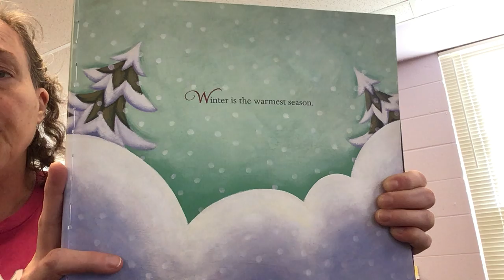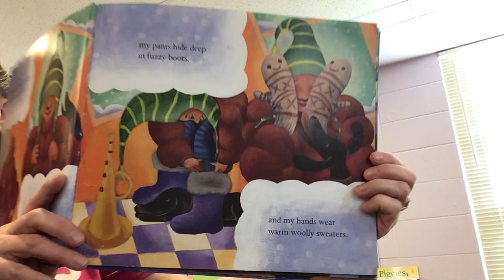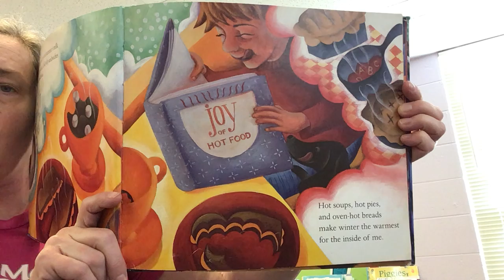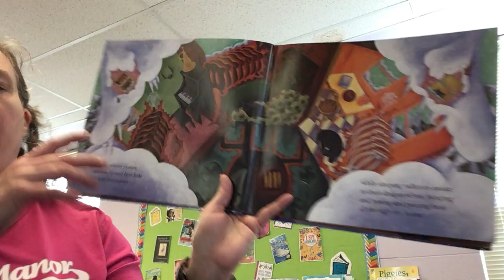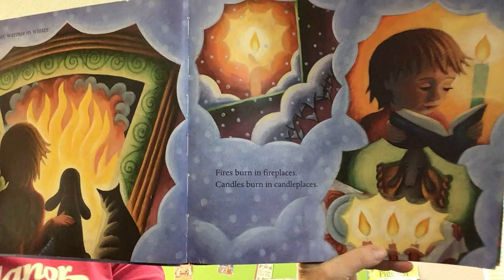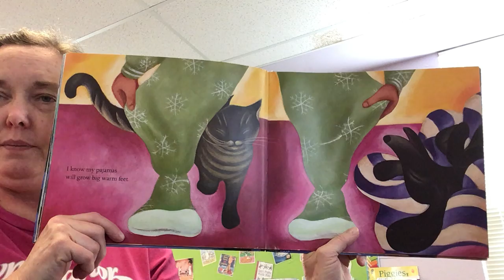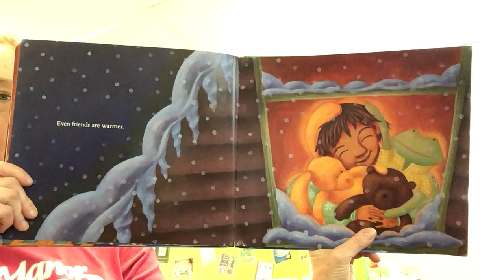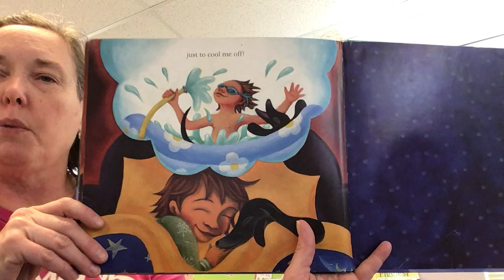Winter is the Warmest Season